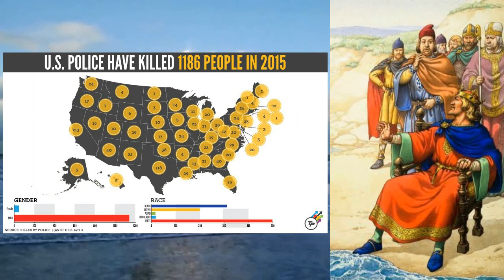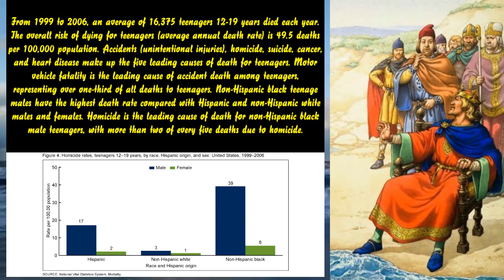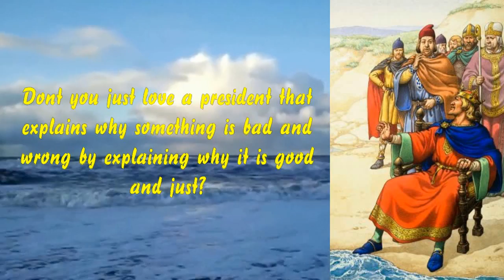Obama on why black lies matter is good and bad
Now let there be no missunderstanding, the movement most people still call black lives matter i will no longer name thusly. to me they are the movement known as black lies matter, or full of shit.  After all, all they do is peddle lies on why black people are the victim of what ever bullshit threat they can muster up. All that is, but other black lives it seems.

And this is why there are so many black people that reckognize the lies of black lies matter and no longer want to entertain the notion that these particulare swines have a right to talk in their name.

Even if that particulare swine is the current president of the usa.
After all, how serious can you take a president that will tell you that black lies matter is a bad movement and then explains why there should be a movement like black lies matter. Mister Obama, how about listening to the people in your country, wether they are black or white. People that want safety for their kids, people that want protection from violence and people that want honest answers. Why oh why cant the president of the united states give those honest answers.

After all, if the CDC and fbi are telling the truth about the crime numbers, black lies matter is Full Of Shit, hence FOS i guess. And by association it would seem you are my dear sir Obama.

But, and this is possible, teh cdc and the FBI are lying. But then that begs the question why you, the president of the USA are not doing anything to stop them from lying.

Now, only one of these things can be true, or rather, i think they are mutualy exclusive. I fear the cdc ad fbi are right in their statistics though, which means you are lying. Why?

I mean i can understand why FOS or Black Lies Matter is lying, they have a horse in this race, but why are you?

Anyway, linky to the cdc thingy, Go check it out, dont just believe my word for it.

And as ussual, critisism is more then welcome, let me know what you think.